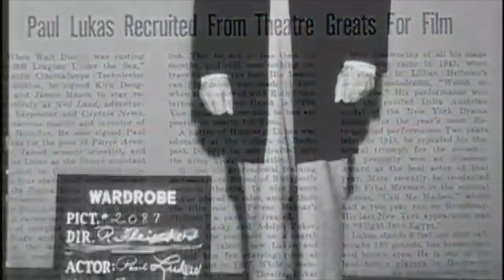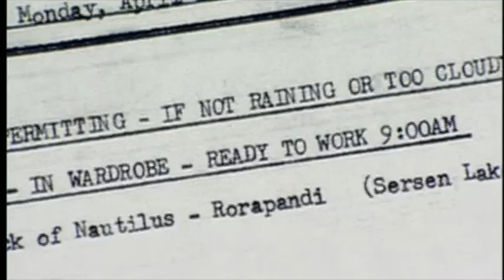The Making of 20,000 Leagues Under The Sea (3/8)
A Behind The Scenes Documentary on the making of 20,000 Leagues Under The Sea